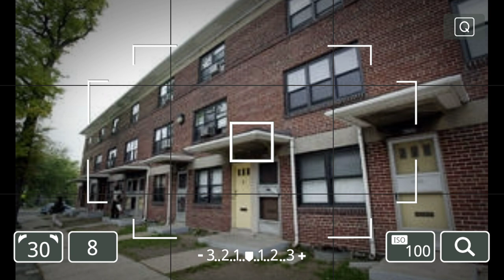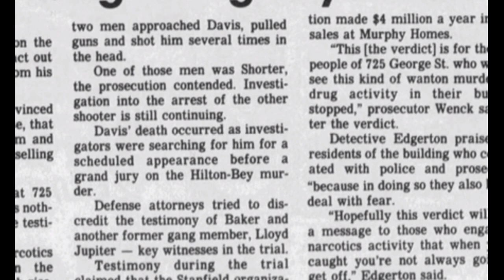A.B. "Bird" Story West Baltimore "Real Soldiers Grow"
A.B. AKA Bird is from Baltimore Maryland and was apart of The Marlo Stanfield Organization from the HBO Show the wire but this was real life. This is The A.B. "Bird" Story on The Baltimore Way

THE BALTIMORE WAY MERCH IS HERE SQUAD!!

Background Beat By:

KG Productionz